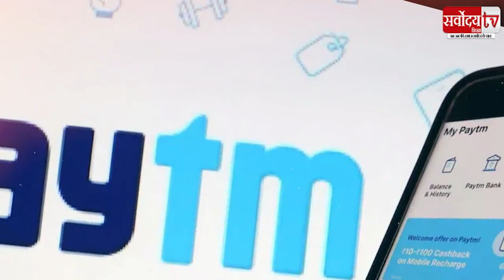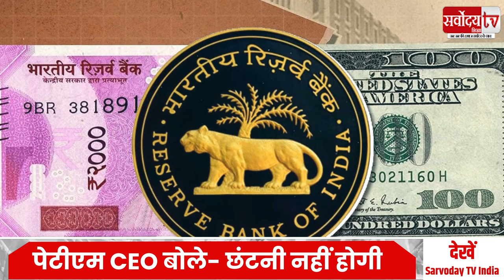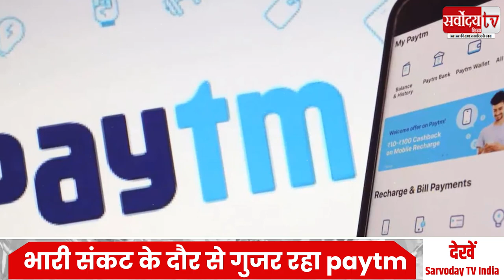Paytm संकट के बीच सीईओ का बड़ा बयान, Paytm Payments Bank Is Dead RBI Vs Paytm band hone wala hai kya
Sarvoday tv india | सर्वोदय टीवी इंडिया | News | Hindi news | हिंदी न्यूज़ | News in hindi | Sarvoday tv india News

paytm news
paytm
paytm share
paytm postpaid money transfer to bank
paytm band hone wala hai kya
paytm postpaid
paytm ban
paytm bank account kaise banaye
paytm bank news
paytm bank
paytm bank band hone wala hai
paytm ban news
paytm band ho raha hai kya
paytm band
paytm band kyon ho raha hai
paytm banned in india
paytm bank account opening
paytm ban telugu